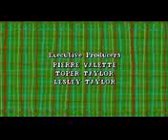PBS Kids Program Break 2022 KLCS DT2 1